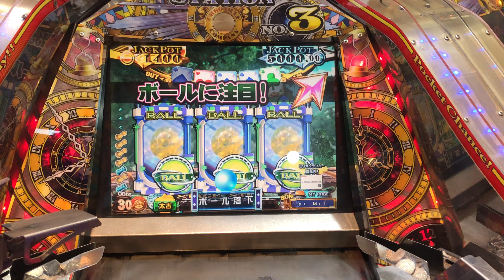なんだっそらwwwwwwwwww【グランドクロスクロニクル】【GRANDCROSS CHRONICLE】